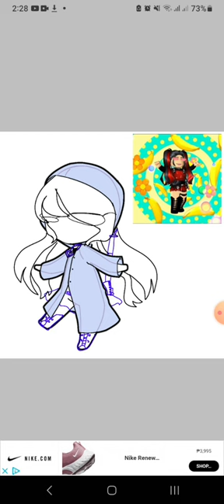Dracas next!! BANANAS!!!!!